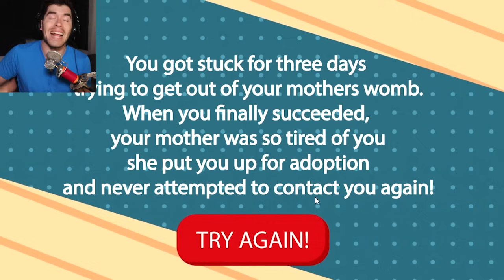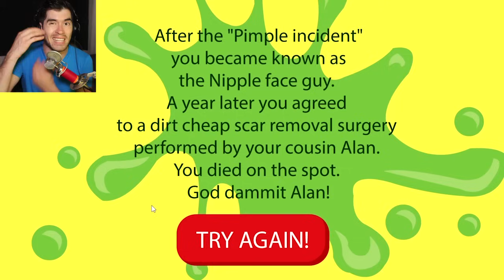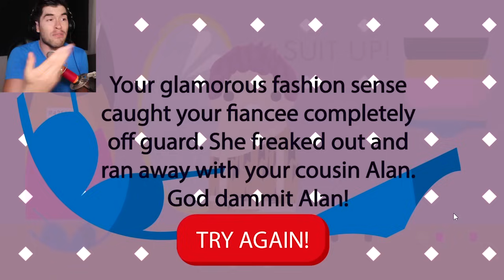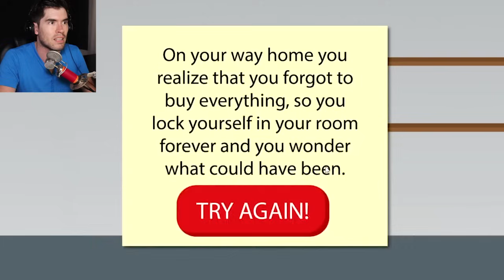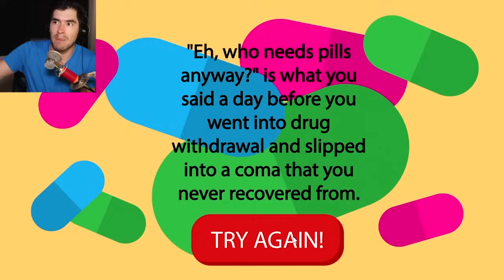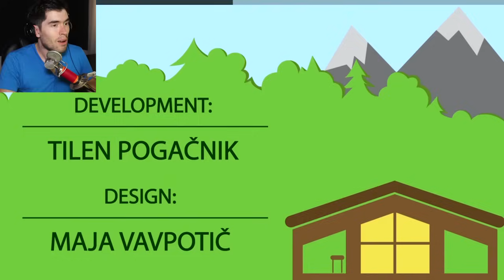EL CICLO DE LA VIDA!! | Life The Game - JuegaGerman